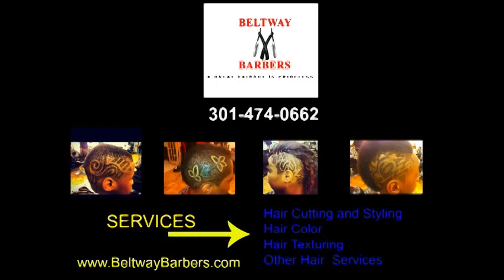JEFF D. Beltway Barbers | GREENBELT,MD 20770 Barbershop #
We offer a wide variety of top quality services to fit our clients needs. Our goal is to provide the best services for all of our clients and deliver the kind of quality and value that our clients expect from a Professional Barbershop at: 6000 Greenbelt Rd Greenbelt,MD 20770. Inside of Beltway Plaza Mall